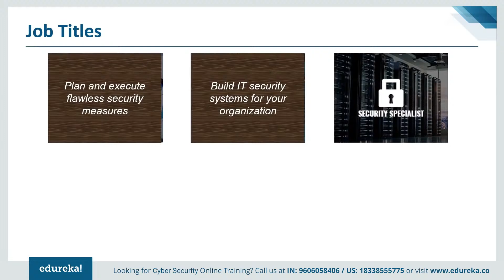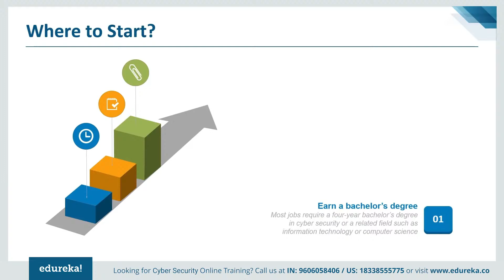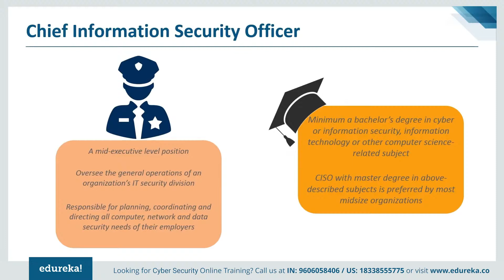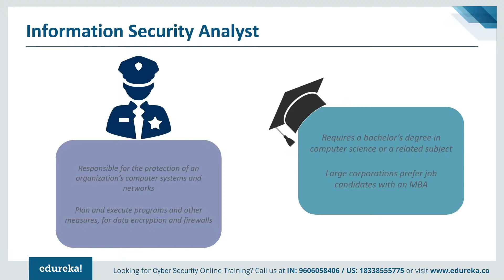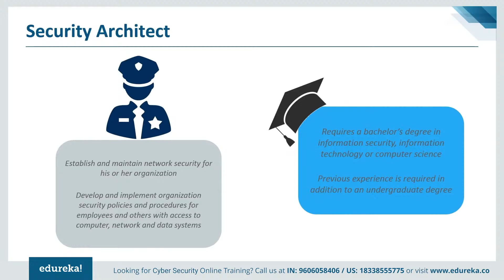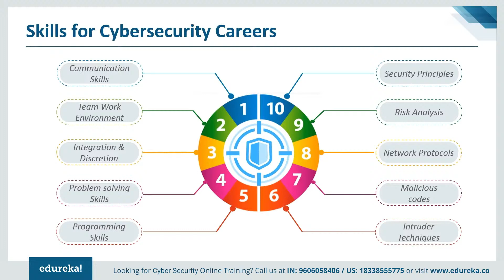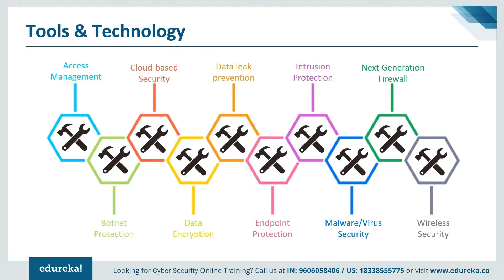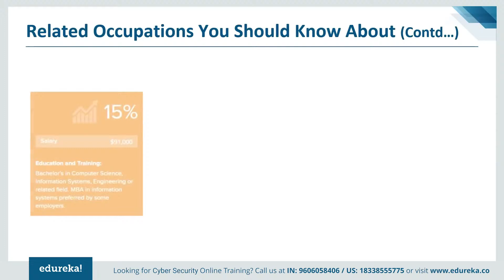Cybersecurity Career Paths | Skills Required in Cybersecurity | Edureka Rewind - 3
Cybersecurity careers are complex and many roles can be found in banks, retailers and government organizations. This video will guide you through multiple career paths in cybersecurity. Below are the topics covered in this tutorial:
0:00 Introduction
0:45 Agenda of Today's Session
2:13 Job Titles (Contd...)
2:54 Where to Start?
4:54 Career Paths in Cybersecurity
5:15 Chief Information Security Officer
6:24 Forensic Computer Analyst
7:23 Information Security Analyst
8:18 Penetration Tester
9:16 Security Architect
10:20 Salaries of Cybersecurity Professionals
11:06 Skills for Cybersecurity Careers
13:36 Tools & Technology
15:07 Cybersecurity Careers & Estimated Annual Pay
17:08 Related Occupations You Should Know About

Cybersecurity is the combination of processes, practices, and technologies designed to protect networks, computers, programs, data and information from attack, damage, or unauthorized access. In this best Cyber security training Course, you will learn about the aspects of Cyber security from defensive as well as offensive side, along with the methodologies that must be practiced, ensuring information security of an organization. This online Cyber security courses with certificates will cover concepts such as ethical hacking, cryptography, computer networks & security, application security, idAM (identity & access management), vulnerability analysis, malware threats, sniffing, SQL injection, DoS, session hijacking, and various security practices for businesses.